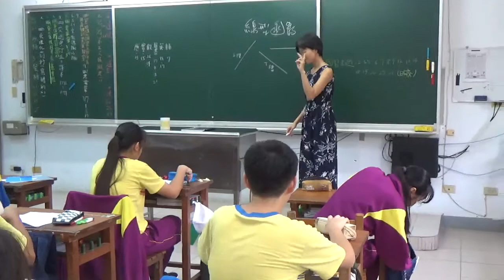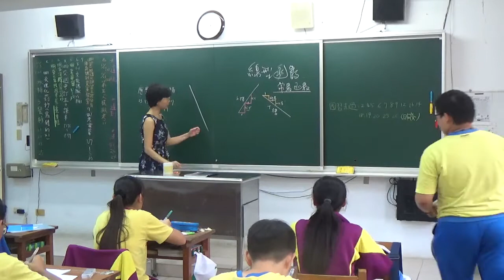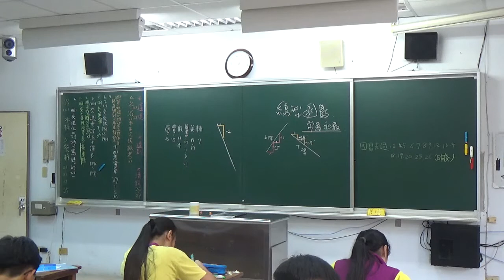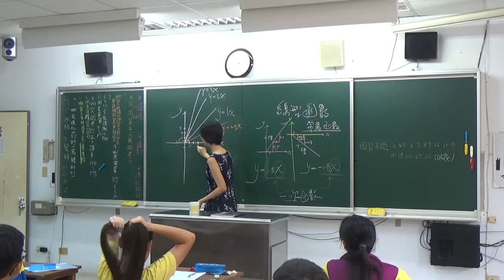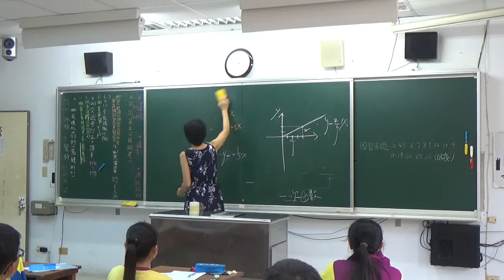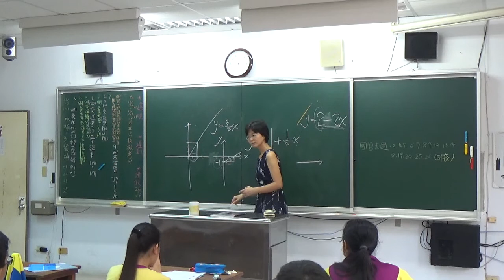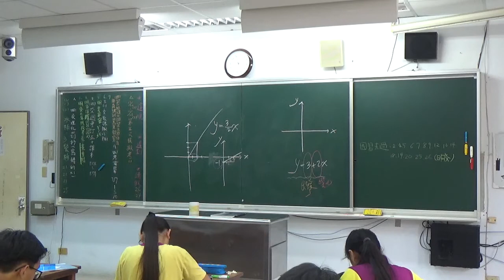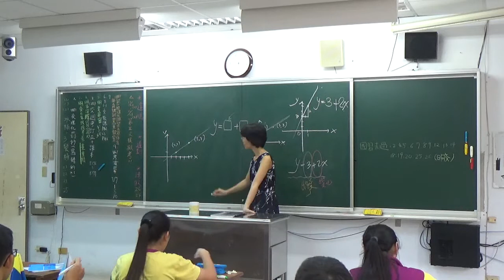20201208 梅仙談數學 線型函數1 琉球國中903